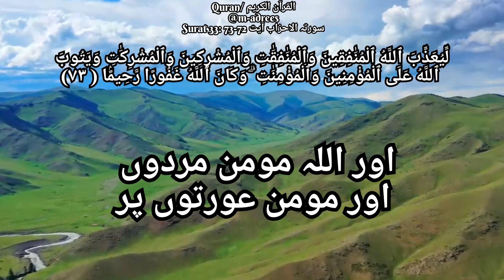Quran Surat 33:سورتہ الاحزاب آیت 72-73